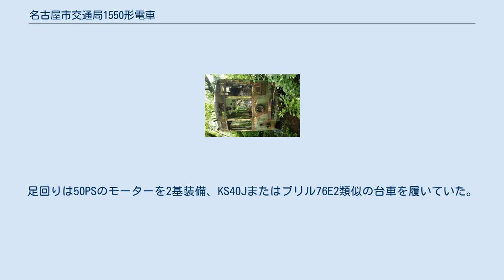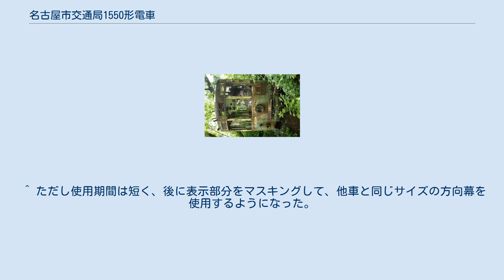名古屋市交通局1550形電車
名古屋市交通局1550形電車は、かつて名古屋市交通局が保有していた路面電車車両である。
1800形と同時期に登場したが、機器などのグレードを落とした、廉価版の車両であった。
 1550形は1953年12月に最初の5両が投入され、翌1954年12月までに合計12両が、日立製作所・日本車輌製造・輸送機工業の3社によって製造された。
 1400形以来の流れを汲む片側3扉・12m級の中型車で、側面窓配置は1D4D4D1、2段上昇窓で両端扉は2枚引戸、中央扉は1枚引戸となっていた。
外観は同時期に登場した1800形（1801～1814）とほぼ同一である。
ただし木製の扉や窓枠・白熱電球の車内照明・直接制御方式を採用するなど、ダウングレード版の車両である。
足回りは50PSのモーターを2基装備、KS40Jまたはブリル76E2類似の台車を履いていた。
1800形と比較され「インチキ無音電車」のあだ名があった。
 性能的には1500形とほぼ同一の旧型車であり、12両の小所帯形式だったが、堅実で扱い易いため、路線縮小過程での廃車は見送られ、大部分が路線全廃時まで残存した。
 新造直後には全車が浄心車庫に配置され、上江川線や栄町線（広小路線）など、同車庫担当系統で運用された。
その後は稲葉地車庫や沢上車庫に分散配置され、市内中心部を走る系統で運用されることが多かった。
最末期には全車が安田車庫に配置され、沢上車庫廃止時に1561・1562の2両が廃車されたが、残る10両は路線全廃時まで活躍した。
 路線全廃日の「サヨナラ電車」3両の内の1両は、同形式から1555が選ばれ、装飾を施されて最後の力走を行った。
 沢上車庫廃止時に廃車となった1561・1562の2両が、1974年3月に岡山電気軌道に譲渡され、同社の3800形（3801・3802）となったが、既に廃車されている。
 1551から1560までの台車が1974年伊予鉄道に譲渡され、電動機交換のうえ、モハ50型（70～78）の台車振替に使用された。
 岐阜県内に現存する1559（2019年撮影） なお1559の車体は岐阜県内の山中に野ざらしの状態で現存。
 ^ ただし使用期間は短く、後に表示部分をマスキングして、他車と同じサイズの方向幕を使用するようになった。
 岡山電気軌道岡軌3800型電車に関するカテゴリ: